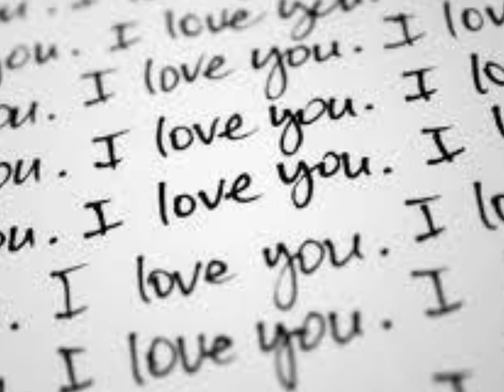UNCLE HICKORYS GENERAL STORE SONG.wmv